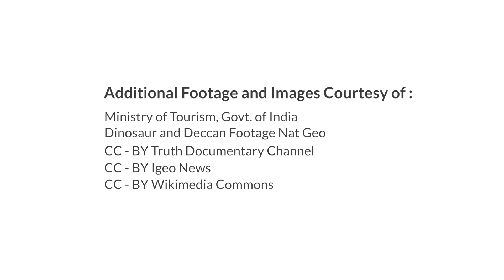Did India Kill the Dinosaurs? [The Importance of India MOOC 3.1.1]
Course instructor Nick Booker goes back 300 million years to look at how the Indian subcontinent came into being. He describes how the landmass which is currently the Indian subcontinent expeienced over 750,000 years of massive volcanic eruptions which, some scholars have asserted, resulted in the mass extintion event that killed the dinosaurs.

Join over 10,000 enrolled learners on the Coursera MOOC! With a rating of 4.6/5, "The Importance of India" is set to become one of Coursera's top rated courses!

to enroll in the course and join the online discussions now!

Professor Brian Joseph of the Ohio State University and Nick Booker of IndoGenius are the instructors for this highly engaging course meant to inform young Americans about and prepare them for study and internship in India. Learners from around the world and especially India are also taking part and contributing thoughtful perspective in the course discussion forums.

COURSE TESTIMONIALS:

“I have not seen such a comprehensive, clear, and forward-looking account of India in my recent years of research into Indian culture.”

"I loved the energy the instructor embedded in each lecture. He seems to be passionate about his subject and masters the content."

"There is so much I've learned form this course that I never learned from my history courses back in my K-12 years. On top of that, I have come to love India more than I previously did, and I previously lived in India to study Hindi and Hinduism at my university - so that says a lot."

"[I] Learned much about the country that I'd not known before: its past strengths, its tremendous growth possibilities, use of technology to develop in non-traditional ways versus Europe, China and the Americas. Makes me think more about global influences of ALL countries and how diverse the world is in culture, language, social and political policies, diversities within as well as outside of countries and how the world may be in fifty or 100 years from now. Enormously exciting.”